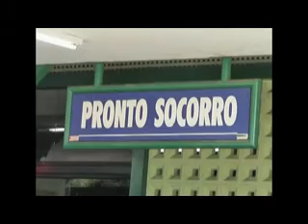Homem é preso por matar a propria sogra no municipio de Parnaiba